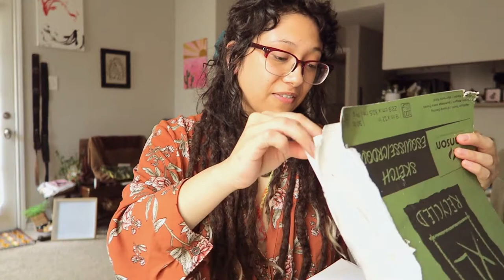Story Time: Astral Projection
Good evening my friends !
A couple of weeks ago I experienced a very impactful astral projection run though and wanted to share my story. I was woken up around 2:30 am if anyone was curious about timing. I can not say if there was any reason behind the timing of me waking up vs my teeth. I really do not think so, but I do not know haha Grab yourself a cup of tea and lets have a story time with Nisa !
Alright, y'all ! Thank you so much for all of your time and energy. It truly means the world to me that you guys are spending your time in my little corner of the internet.

Ram Ram Ram
Ram Ram Ram

Repeat after me:
I am capable of growth and healing.
now take a deep breath in through your nose - fill your belly
and release slowly through your mouth.
Smile : )
k,bye
-♡-Nis

Greetings: )
My name is Nisa.
I whole heartedly believe in love and compassion.
Support these wonderful artists: